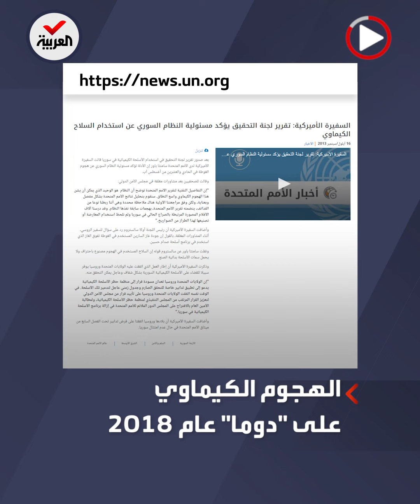ناجٍ من قصف الغوطة السورية بالكيماوي 2018 يكشف للعربية تفاصيل الجريمة المروعة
"هاي الضربة أصابتني وراحلي فيها 7 من أسرتي".. أحد الناجين من قصف النظام السوري للغوطة الشرقية بالكيماوي في 2018 يكشف لـ العربية تفاصيل الجريمة المروعة التي أحرقت المئات أحياء